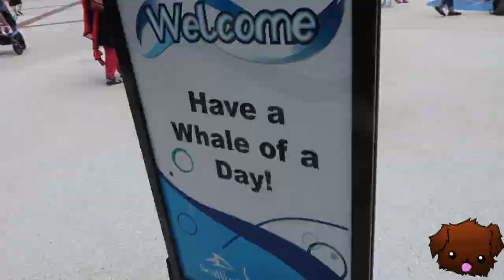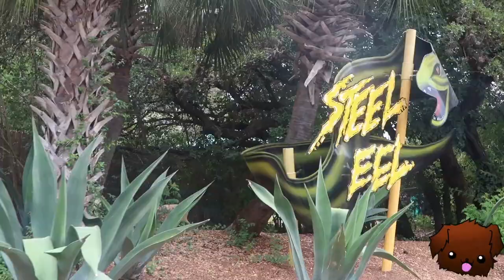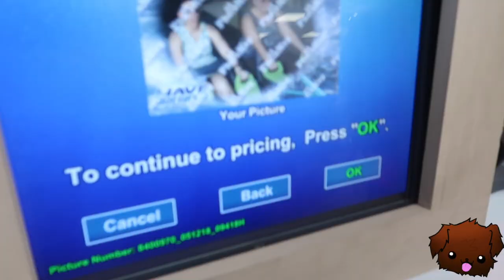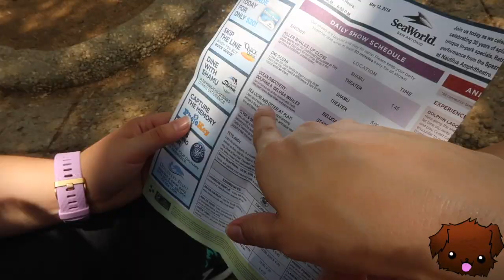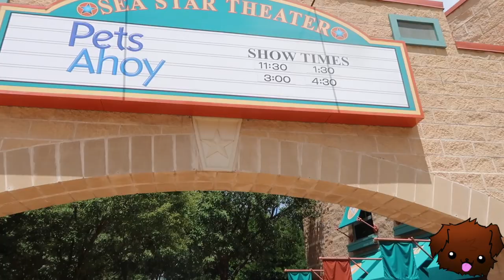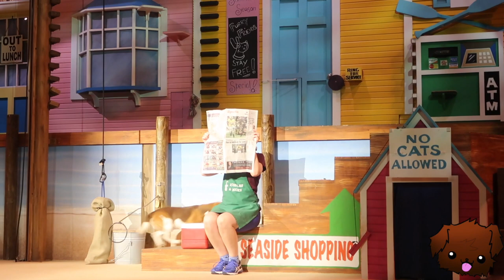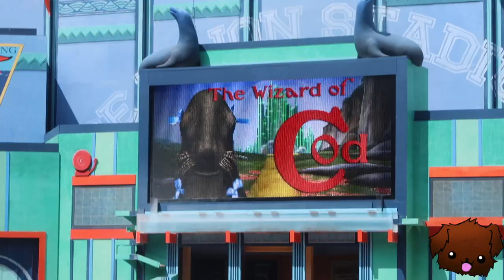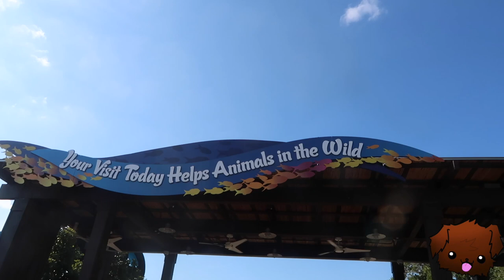Exploring San Antonio: SeaWorld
We finally broke and went to Sea World San Antonio! We can’t wait to check out Aquatica too! Let us know what your favorite ride / show is at Sea World, or better yet, what’s your favorite Sea World location?

Check us out on instagram for behind the scenes, extras, and for every day updates!

                   ⭑☾༓・✼*:・ﾟ✧~✧・ﾟ:*  ‧͙⁺˚✼*・༓☾ ⭑ ​

741741 (text HOME) - Crisis Text Line |